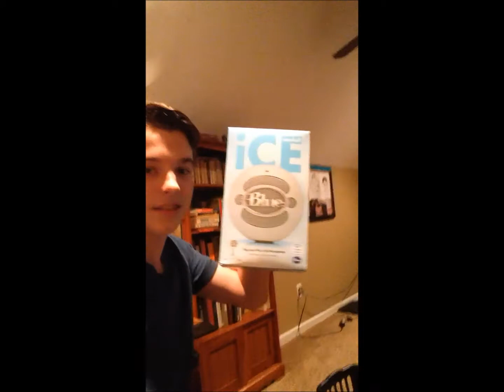My Birthday and Important Channel Changes (PLEASE watch the FULL video)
Happy Starwars day! May the 4th be with you, but beware of the revenge of the 5th. Anyways, please watch this full video. It is a very important update. Thanks.